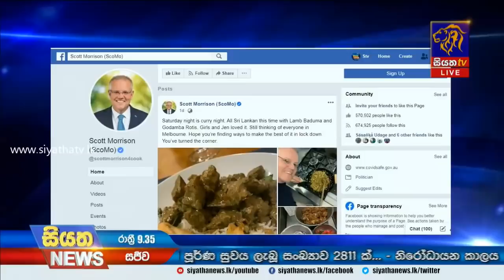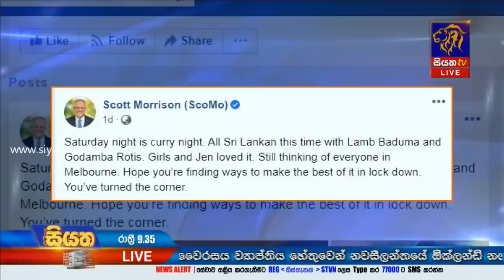Siyatha News | 09.35 PM | 24 - 08 - 2020